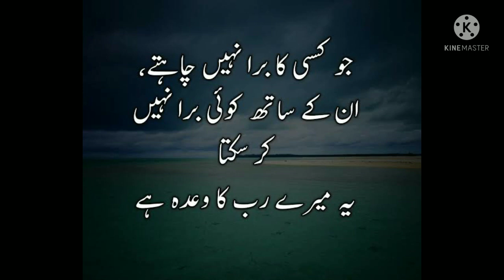Mehrab Alveda Ringtone - Turkish Ringtone !! arsh91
Turkish Ringtone